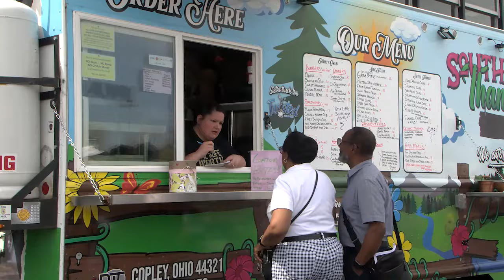MGM Northfield Park - Derby Day